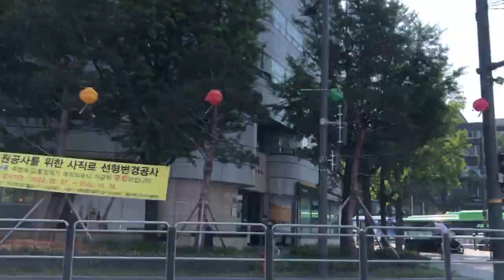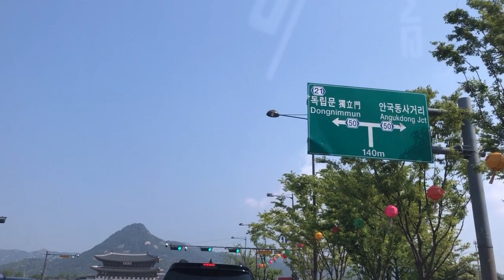2022년 5월 2일, 시내 안전운전, 숭례문, 시청, 광화문